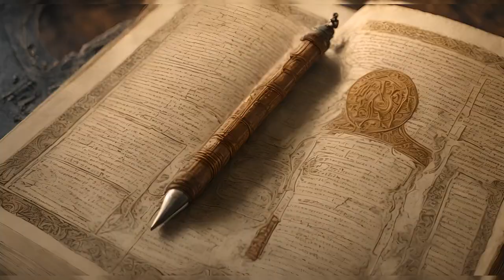Ancient history of big people